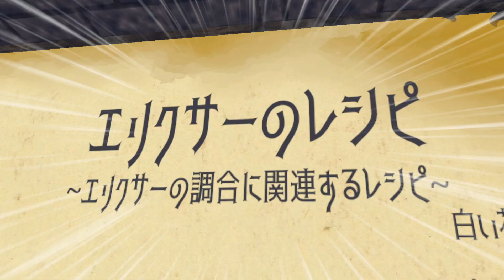Twitter（X）で紹介するVRChatワールドシリーズ第1375回！JUST謎解き2［JUSTNazotoki2］⁄JP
使っているVOICEROID
紲星あかり

この動画はMETA社から提供されたMETAQUEST3を用いて撮影しています

今回紹介するワールドはJUST謎解き2［JUSTNazotoki2］⁄JP
メモやレシピを頼りにフラスコに特定の素材を入れて調合しエリクサーの完成を目指そう
後半は素材の組み合わせが複雑化していくなどボリュームたっぷりです
クリアタイムは1～3時間ほどで効率化していく事が重要な様です

I'm Yatano from Virtual FOX.
The world we will be introducing this time is JUST Mystery Solving 2 [JUSTNazotoki2]⁄JP
Aim to complete the elixir by putting specific materials into the flask and mixing them according to notes and recipes.
The second half is full of volume as the combination of ingredients becomes more complex.
It seems important to improve efficiency as the clear time is about 1 to 3 hours.